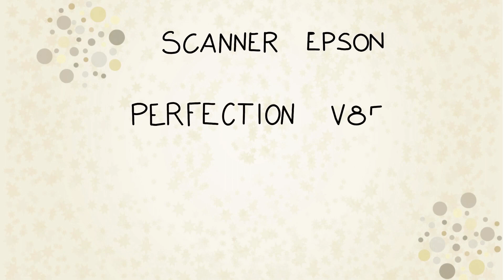ITA Epson Scanner Perfection V850 Pro Unboxing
Nel video di oggi andiamo a spacchettare l'ultimo attrezzo per la fotografia che ho comprato: lo scanner per la pellicola.

Ho comprato l' EPSON PERFECTION V850 PRO

Seguirà sicuramente un altro video nella quale spiegherò le mie motivazioni per la quale ho deciso di comprare questo modello.
Spero in futuro di riuscire a farvi anche la review del prodotto.

Andiamo a vedere subito che cosa è contenuto al suo interno.

Se siete anche voi possessori di un Epson V850, fatemelo sapere con un commento :)
Se questo video vi è piaciuto e vi è stato utile, ricordatevi di mettete un bel "Mi Piace" al video e condividetelo con i vostri amici!

A presto :)

Stefania